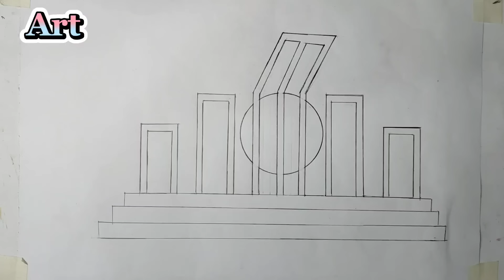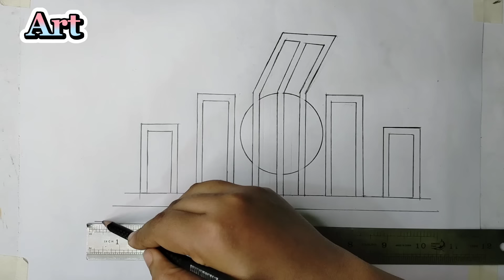শহীদ মিনার আকাঁর সহজ উপায় ❤️How to draw a Shahid Minar😍Shaheed minar drawing 🥰 শহীদ মিনার আকাঁ ❤️